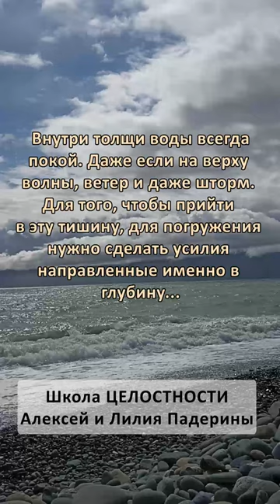Войти в Божий покой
Подробнее Вы можете прочитать пост в ТГ канале Школы ЦЕЛОСТНОСТИ Также в канале Вы можете найти информацию о нас и о нашей школе.